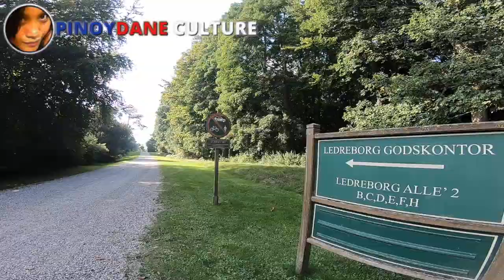Ledreborg Slotspark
Ledreborg Palace, built in 1740-45 by Lensgreve Johan Ludvig Holstein-Ledreborg, the then leader of the Danish Chancellery under Christian VI, has been the Holstein-Ledreborg family's domicile for over 250 years. Today, Ledreborg is run as a traditional estate and as an event venue for, among other things, Ledreborg Lifestyle Days, castle concert, Reborn OCR races and company meetings, conferences and parties. Ledreborg Palace is not a museum but It is a home of Silvia Munro & her family.  We cannot get closer into the palace beacause it's private And around the area many other  residents are living there.

🔴  I HAVE MORE INTERESTING VIDEOS PLEASE CHECK IT OUT.